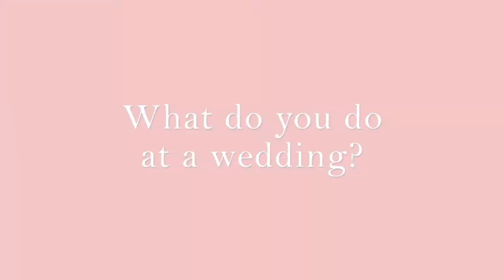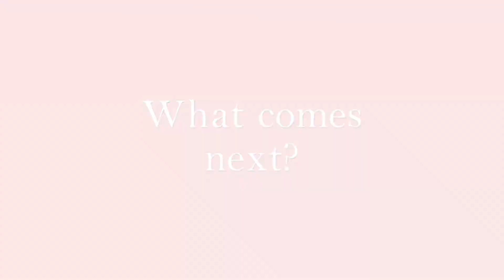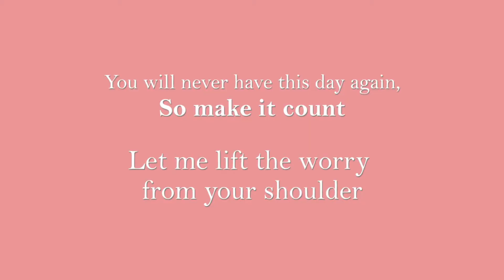Keith Reading Professional Toastmaster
Its how I help make a great wedding day into a fabulous one.